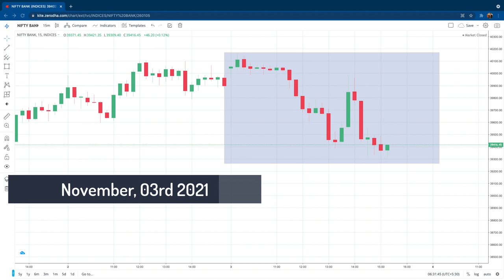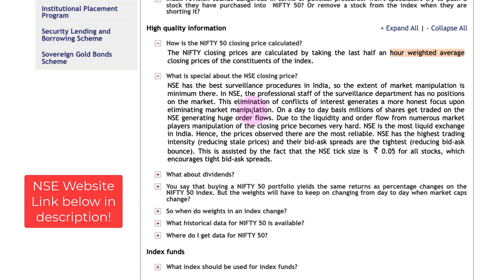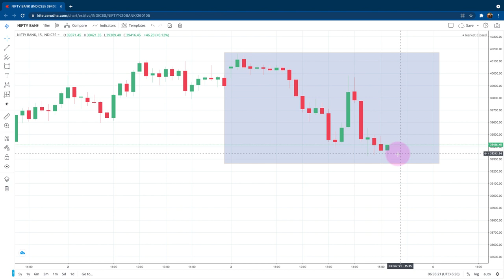Bank Nifty Manipulation on Expiry Day!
In this video, I showcase how markets are manipulated by market makers and deep pocketed players on Expiry Day!

I would love for you to leave your comments underneath and I can assure you that you will be heard & responded to!

About me:
I am a full time trader with over 10 years of experience. Originally from India, I have been living in Australia since 2015. I trade markets across the globe. 70-80% of my trading income comes from Option Trading.
In this channel, I strive to serve my visitors with the best of what I know about trading in markets across the globe. If you have any suggestion/feedback or just feel the need to say, 'hi'; then feel free to send me an email or just leave a comment underneath any of my videos. You shall be heard and responded to!

Blue Skies,
Sanjeev Kaushik